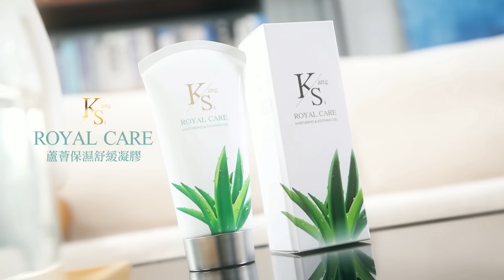謝寒冰:大陸奧會下次不要再那麼軟 | 全紅嬋站"C位"! 習近平懟西方 "中國拿乾淨的金牌"【盧秀芳辣晚報】精華版@中天新聞CtiNews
來賓
前立委
退役少將